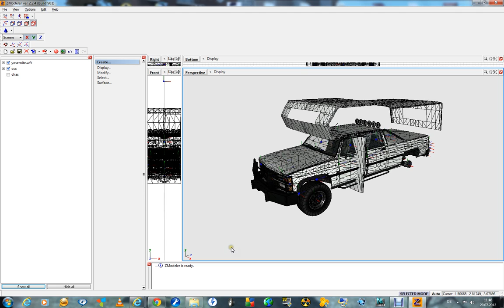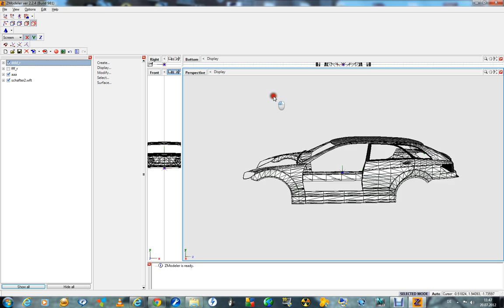is yosemite , camper